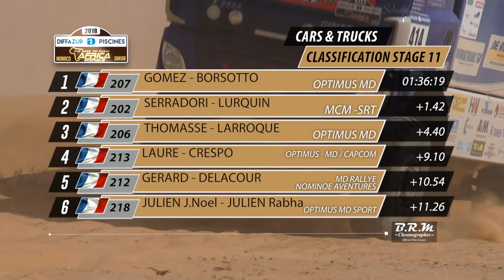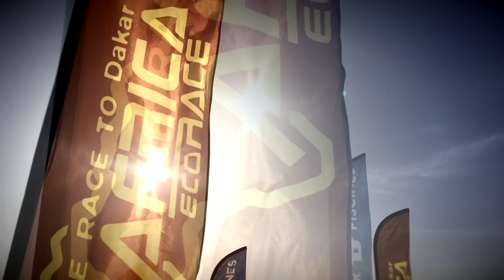AFRICA ECO RACE 2018 STAGE 11